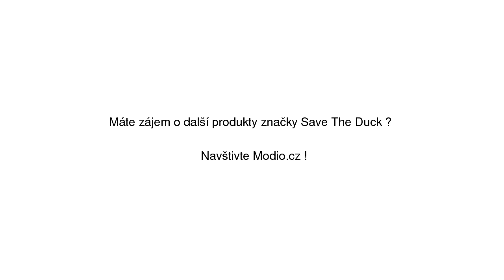SAVE THE DUCK Přechodná bunda 'Giubbotto Cappuccio' nebeská modř